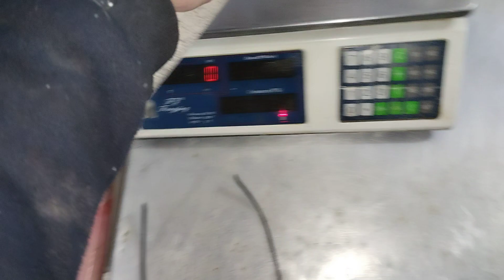Новый экспериментальный РДТТ 700 гр топлива.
Изменил внутреннюю конструкцию , надеюсь не бахнет а полетит .😂👍